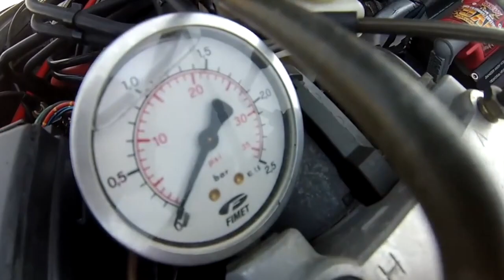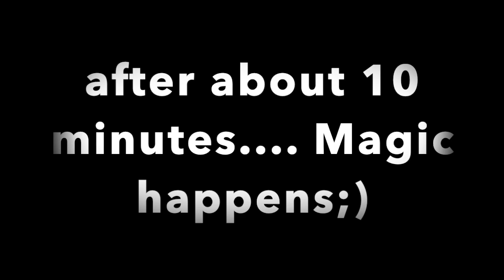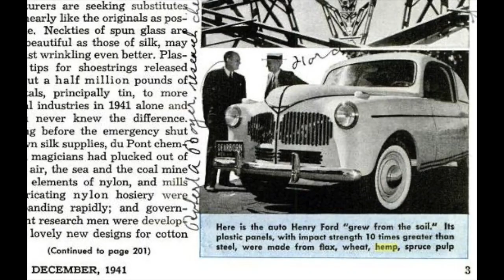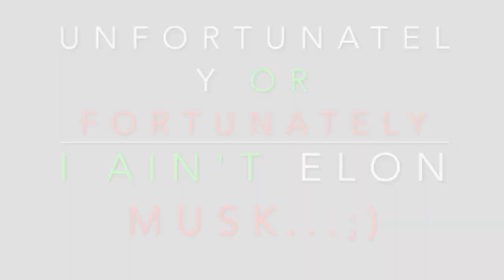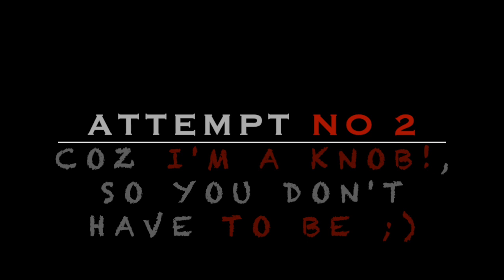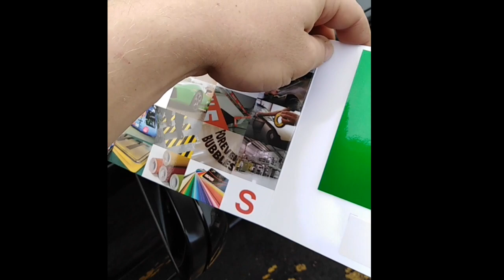Bavarian Bad Boy Episode 6 Starting BMW E34 from storate, changing battery, sanding respraying trim